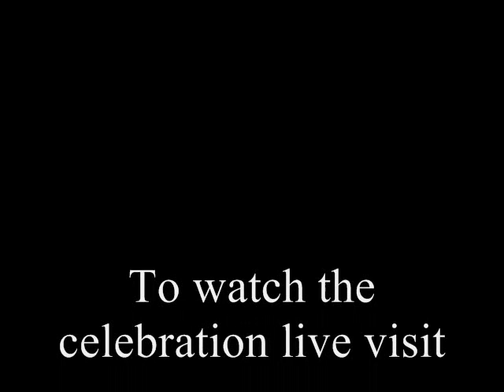Radio Interview with C.L. King about Dr. Martin Luther King Jr. Celebration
Monday January 21, 2014  CL King will be the keynote speaker for the 22nd annual MLK Celebration in Morehead City, NC